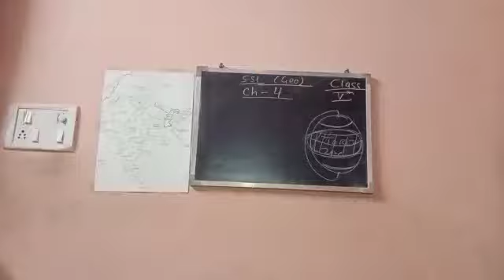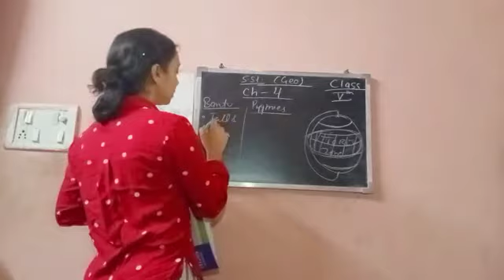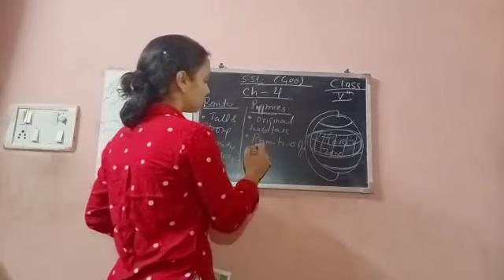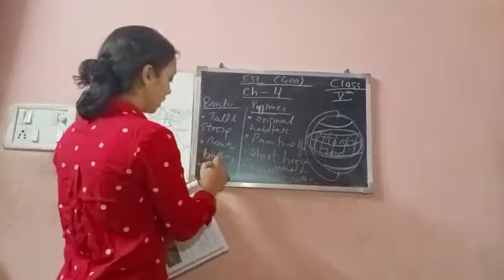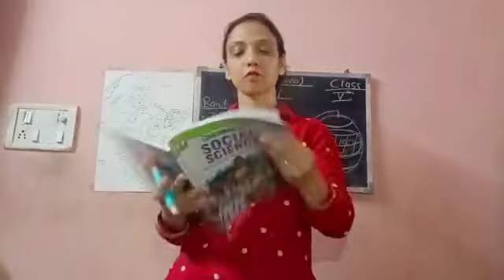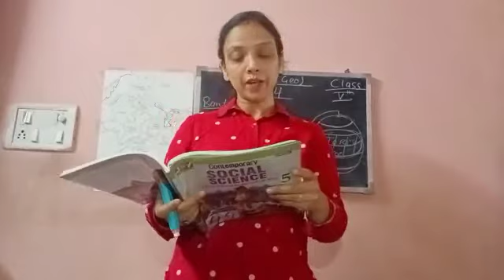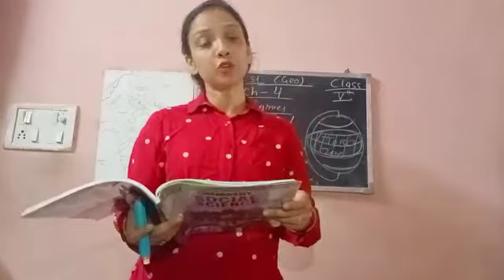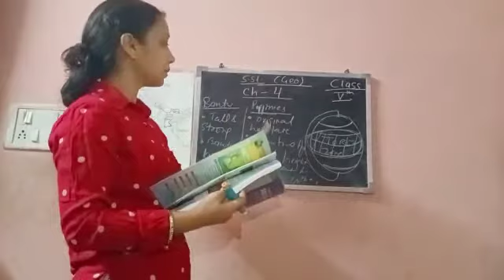Class-5th, S.St, Ch-4 - Congo :Land of Forest, Part-2